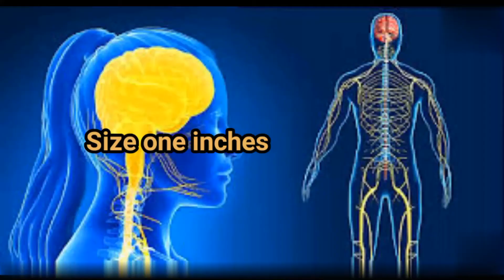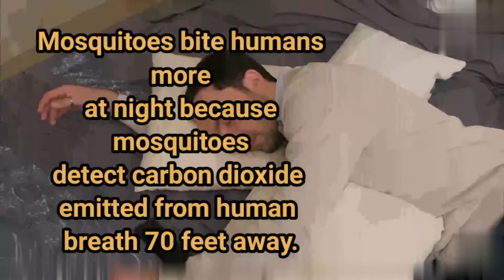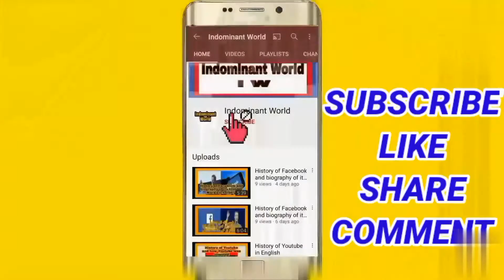Five most deadly insects in the World in Urdu and Hindi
In this video we will tell you about five most deadly insects in the World in Urdu/Hindi

Five most amazing vehicles in the World in Urdu